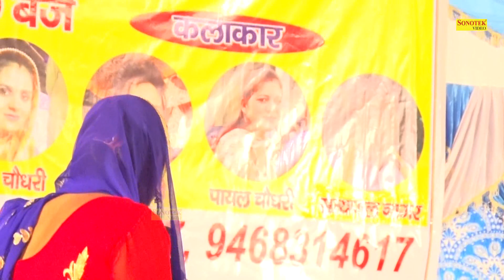नरदेव बेनीवाल हिट रागनी - रंडवा हंडन की | Randwa Handan Ki | Nardev Beniwal Sonotek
Ragni - Randwa Handan Ki
Singer - Manoj Chaudhary, Nardev Beniwal